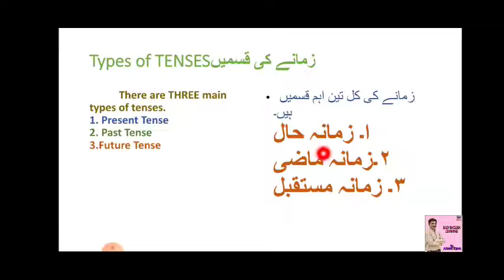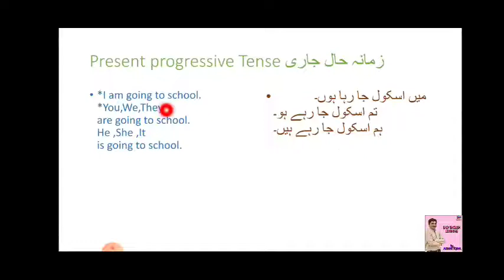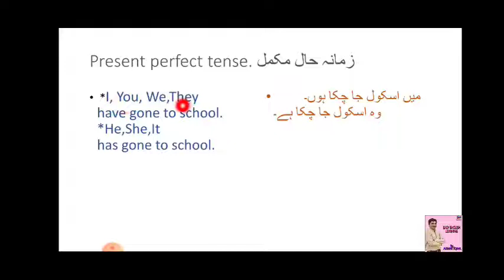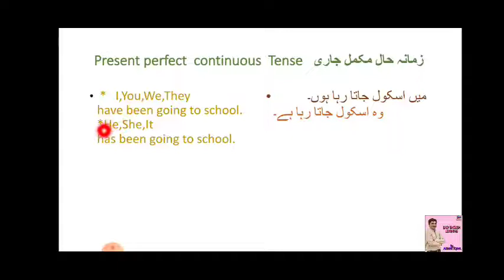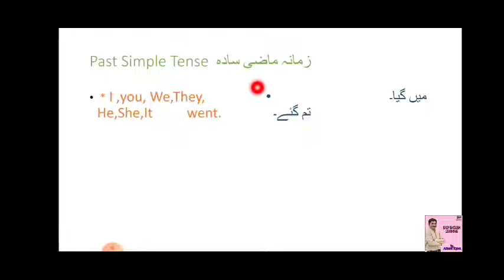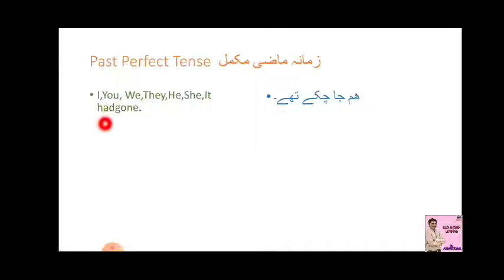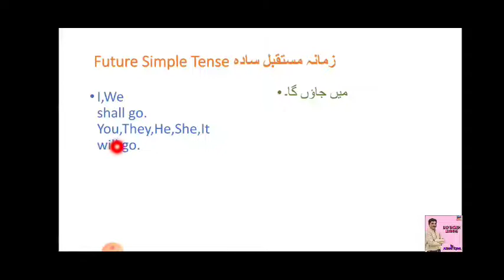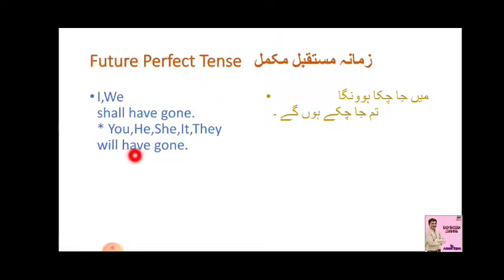Easy English learning Types of Tense _ Definitions and Example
want to learn English not only its Grammar but speak properly just keep watching upcoming videos. To watch PREVIOUS videos click link:

In upcoming sessions you can learn how to form the Sentences in a very simple way. All the videos are made for Secondary and higher secondary level learners.